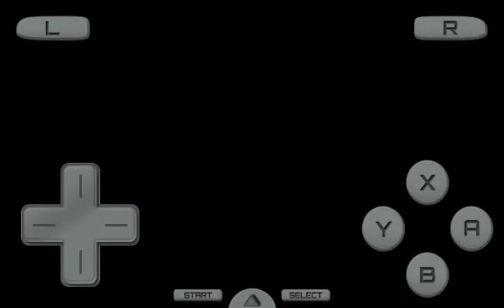POKÈMON WHITE VERSIÓN Lana kawaii VS Caitlin ALTO MANDO 4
Del dos alzó al en ciencia